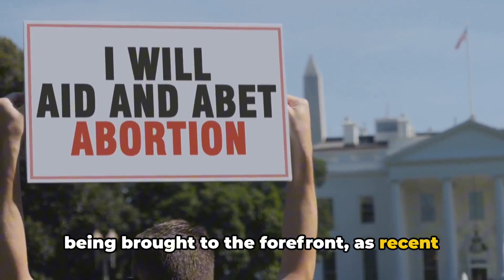The First Six Weeks of Pregnancy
Florida has banned most abortions after six weeks. Experts explain how that can often be before a woman knows she is pregnant